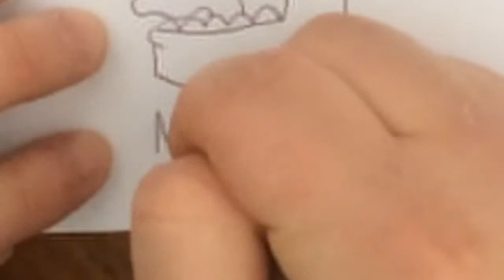365 Days of Drawing: Day 44: Joe Konch